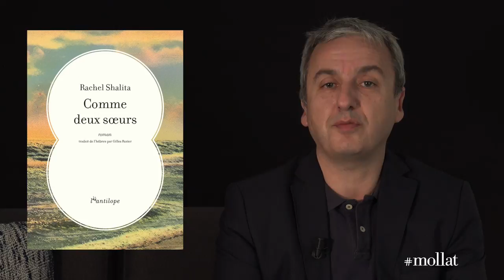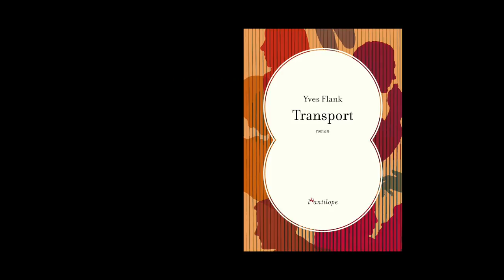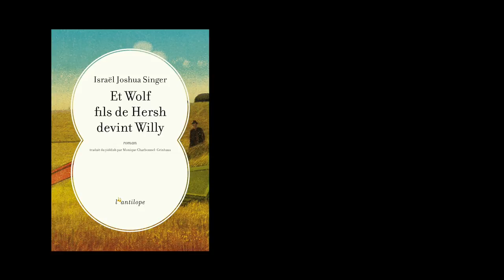Gilles Rozier - éditions l'Antilope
Gilles Rozier vous présente les éditions L'Antilope.